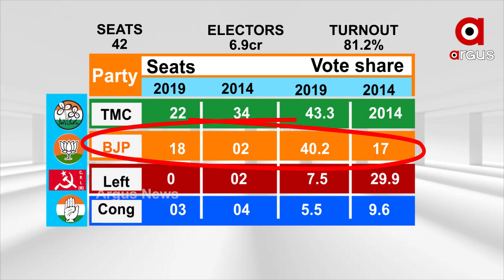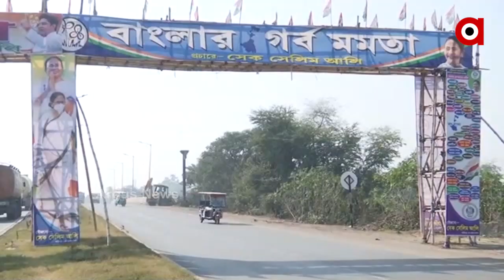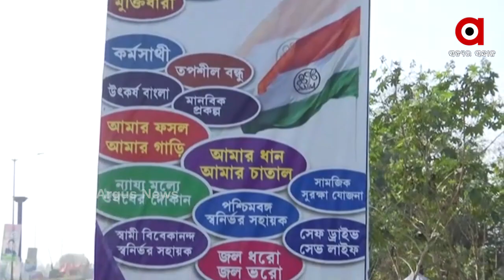ପଶ୍ଚିମବଙ୍ଗର ଗଳିକନ୍ଦିରେ ବୋହୁଛି ନିର୍ବାଚନ ହାଓ୍ବା ....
ପ୍ରଚାର ଜମିନି ସତ ହେଲେ ପଶ୍ଚିମବଙ୍ଗର ଗଳିକନ୍ଦିରେ ବୋହୁଛି ନିର୍ବାଚନ ହାଓ୍ବା .ଭୋଟରଙ୍କୁ ପ୍ରଭାବିତ କରି ଭୋଟ ହାତରଇବା ପାଇଁ ଦୁଇ ପ୍ରତିଦ୍ବନ୍ଦି ବିଜେପି ଓ ଟିଏମସି ପୁରା ଦମ୍ ଲଗେଇ ଦେଇଛନ୍ତି । ତେବେ ଦୁଇ ପ୍ରତିଦ୍ବନ୍ଦିଙ୍କ ଏହି ଆରପାର ଲଢେଇରେ ନିର୍ଣ୍ଣାୟକ ଭୂମିକା ନେବେ ସାଇଲେଣ୍ଟ ଭୂତ .